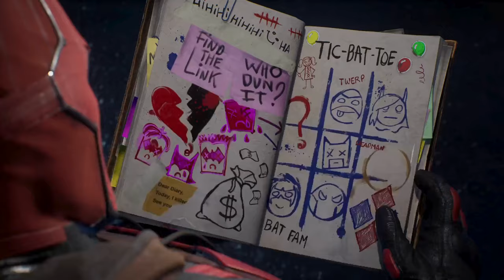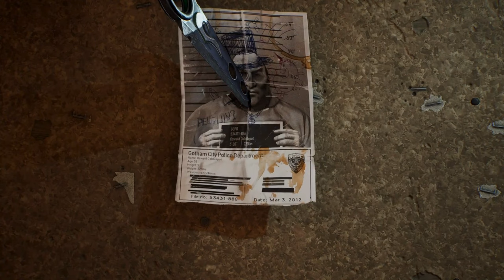Gotham Knights Story Cinematics - Part 5 - Blackgate Blues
Thank you for checking out this video. I appreciate you spending your time watching and I hope you enjoyed the cinematics in this part of the series.

Inspired by the Batman: Gotham Knights comic series and based on the DC Comics character Batman and his supporting cast, Gotham Knights focuses on the characters Nightwing, Batgirl, Robin, and Red Hood as they attempt to restore justice to Gotham City during a period of decline in the immediate aftermath of Batman's death. While investigating the events that led to their mentor's demise, the heroes become embroiled in an ancient conflict between two secret organizations fighting for control of Gotham: the Court of Owls and the League of Shadows.

I try to provide the story of all the games I play along with walkthroughs, guides, easter eggs and tips & tricks!